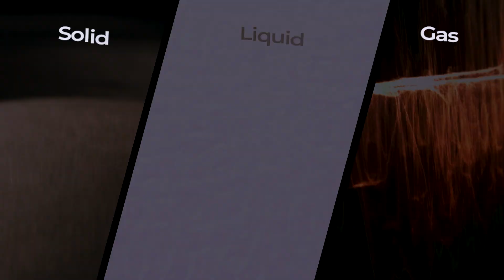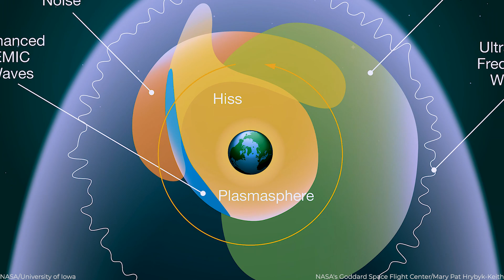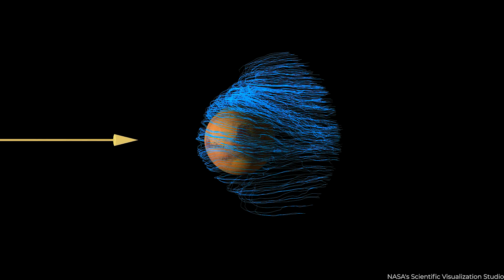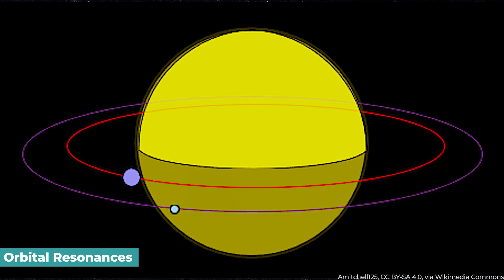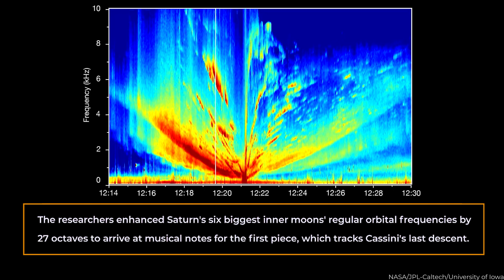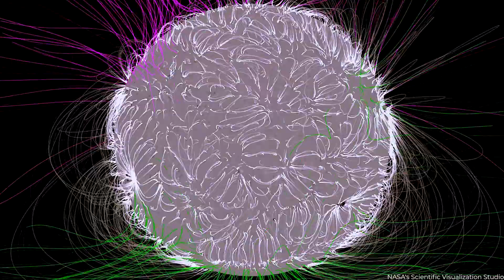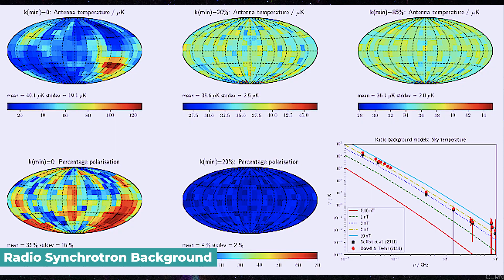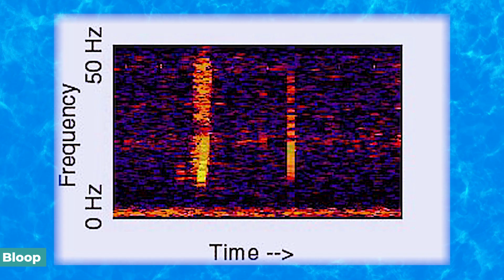NASA Just Captured TERRIFYING Sounds From Deep Space!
NASA has captured some truly eerie and spine-chilling sounds from space that are sure to leave you in awe and wonder.  Scientists have managed to record and transpose sounds from various corners of the cosmos, ranging from the terrifying wails of a supermassive black hole to the short, rising-frequency tones of electrons caught in magnetic fields.